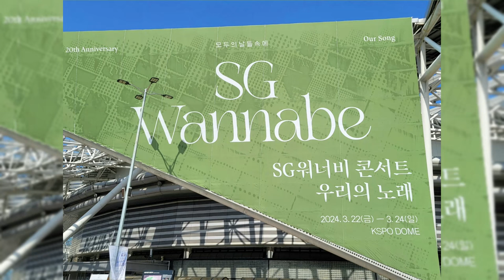나들스튜디오 | VLOG - SG워너비 20주년 전국 투어 콘서트 "우리의 노래" 서울 마지막 콘서트 보러가기 서울 올림픽공원 KSPO DOME -2024.03.24- (짧음)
안녕하세요 오랜만에 영상 업로드 합니다.
오늘은 "SG워너비 20주년 전국 투어 콘서트 "우리의 노래" 서울 마지막 콘서트 보러가기 서울 올림픽공원 KSPO DOME -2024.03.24-" 입니다.
(급하게 편집하고 제작하느라 영상 시간이 짧고 편집 퀄리티도 안 좋습니다 죄송합니다.)

ㅡㅡㅡㅡㅡㅡㅡㅡㅡㅡㅡㅡㅡㅡㅡㅡㅡㅡㅡㅡㅡㅡㅡㅡㅡㅡㅡㅡㅡㅡㅡㅡㅡㅡ
Hello, it's been a while since I uploaded a video.
Today is "SG Wannabe's 20th Anniversary National Tour Concert "Our Song" Seoul's last concert KSPO DOME - 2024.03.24- at Olympic Park in Seoul.
(The video time is short and the quality of the editing is poor because of the urgent editing and production. I'm sorry.)

We will try to improve the quality of the video.